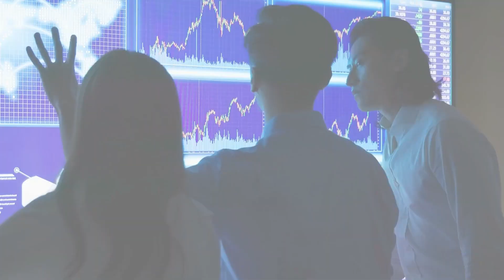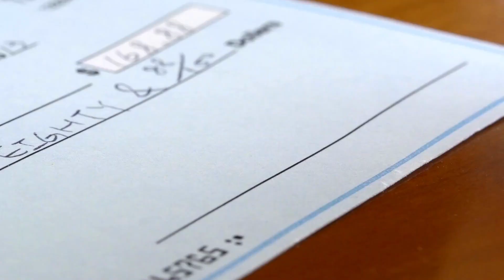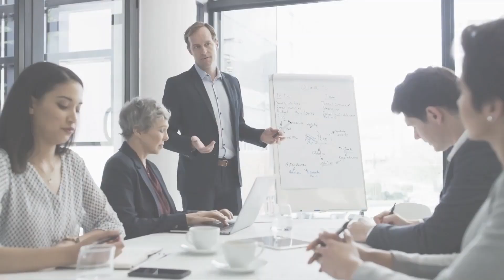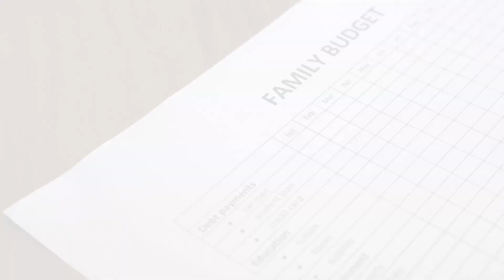14 things that happen once you take control of your life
Embark on a transformational journey! Discover the 14 remarkable shifts that unfold once you take control of your life. From newfound confidence to empowered choices, this video is your guide to a life of purpose and fulfillment. Ready to take control? Dive into the positive ripple effect that awaits!

Key Questions Answered:
1. How does taking control of your life lead to enhanced confidence and self-assurance?
2. What transformative changes can you expect when you decide to take control today?
3. In what ways will taking control of your life empower you to shape your own destiny?

Seize the reins of your destiny—watch now and unlock the incredible possibilities that unfold when you take control of your life!